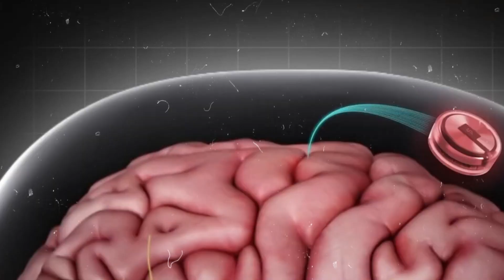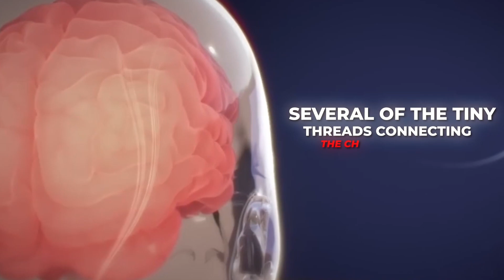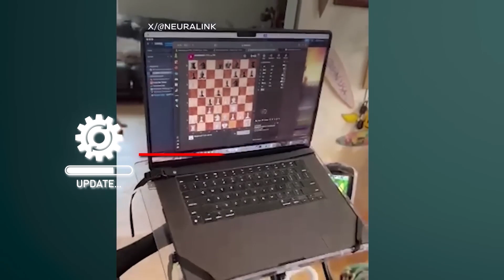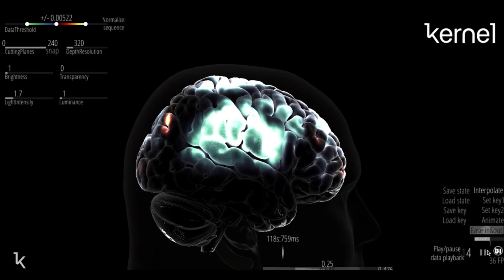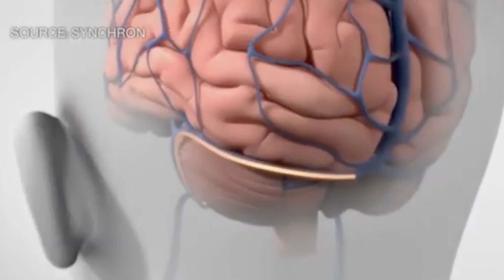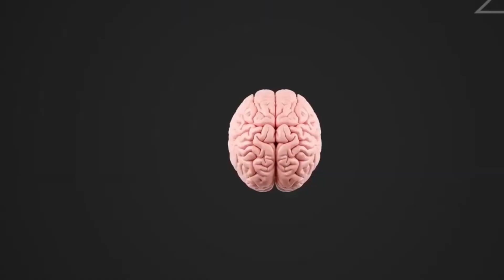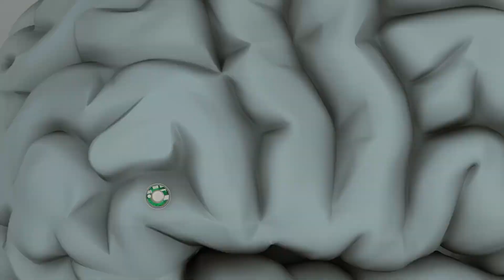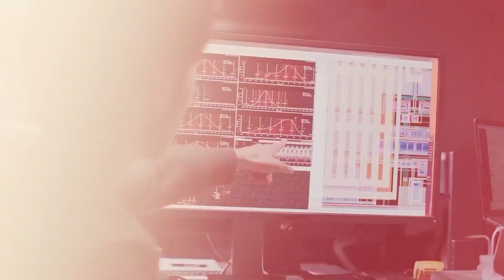Elon Musk's Neuralink Chip Fails in First Human Brain Implant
Elon Musk's Neuralink brain chip, once hailed as a revolutionary breakthrough, faces a major setback as its first human implant malfunctions. In this video, we delve into the details of this groundbreaking technology, the promises it holds, and the unexpected challenges it encountered.

Discover the story of Noland Arbaugh, the first person to receive the Neuralink chip, and his initial progress in controlling digital devices with his thoughts. But the excitement turns to concern as the implant malfunctions, raising questions about its safety and reliability.

We explore Neuralink's response to the setback, their efforts to rectify the issue, and the ongoing ethical debates surrounding brain implants. We also examine the competitive landscape, with other companies vying to develop their own brain-computer interfaces.

Join us as we dissect the hype and reality of Neuralink, discuss the public's perception and expectations, and contemplate the potential impact of this technology on the future of humanity.

About Elon Musk Fan TV